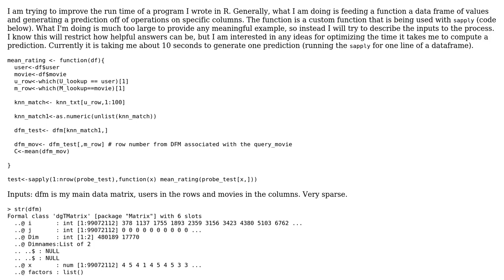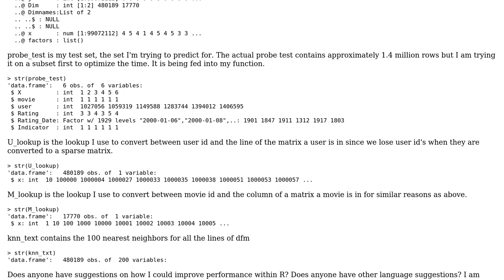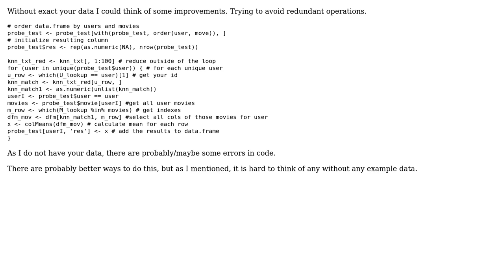R function to generate predictions from ratings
With thanks & praise to God, and with thanks to the many people who have made this project possible! | Content (except music & images) licensed under CC BY-SA | Music | Images & others | With thanks to user Vogel612 user user2355903 user minem and the Stack Exchange Network Trademarks are property of their respective owners. You are responsible for your own actions.